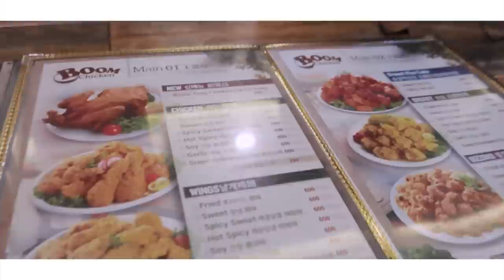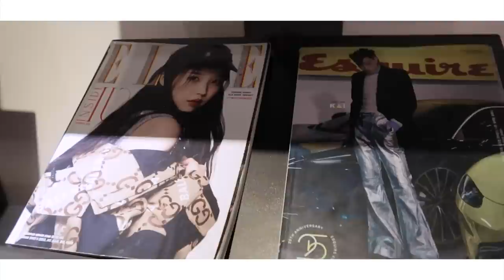pampanga vlog | cafe hopping • k-fried chicken • foodtrippingz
Lyka: @kathsepagan

about:
Kath Sepagan

'𝓽𝓲𝓵 𝓷𝓮𝔁𝓽 𝓽𝓲𝓶𝓮, 𝓫𝔂𝓮! ♡